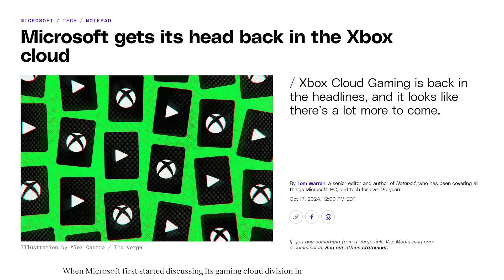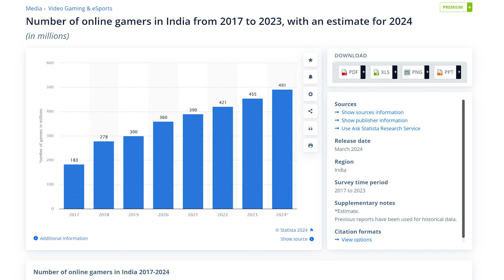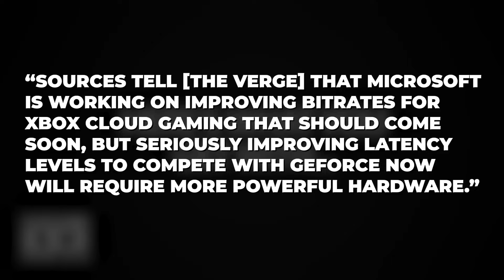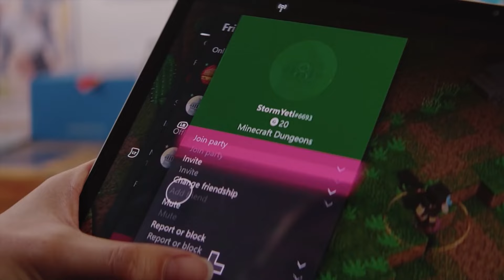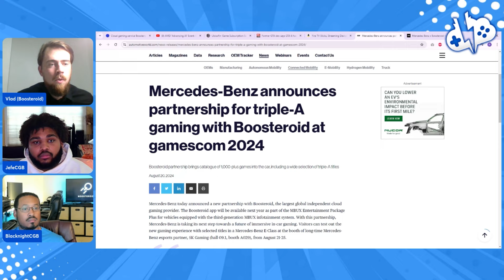XBOX Cloud Gaming is getting BETTER HARDWARE, Bitrate, & Cloud Controller….DUH!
The Verge published a new article yesterday with the title: Microsoft gets its head back in the Xbox cloud….and surprise, it’s behind a paywall. It’s okay though, I got you guys covered. I have the article here…just to read things I ALREADY KNOW ABOUT! Let’s get into it.